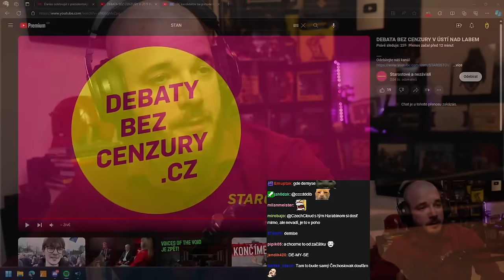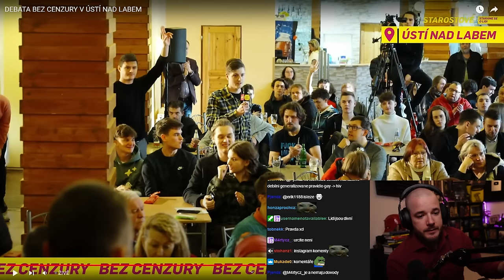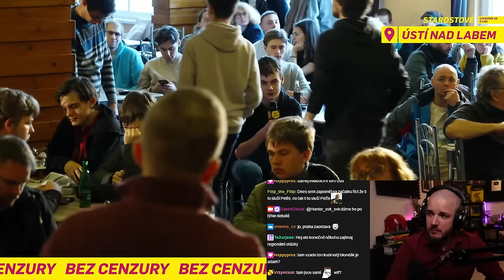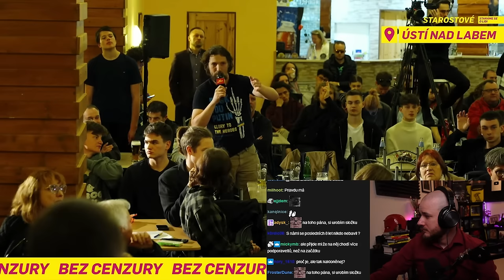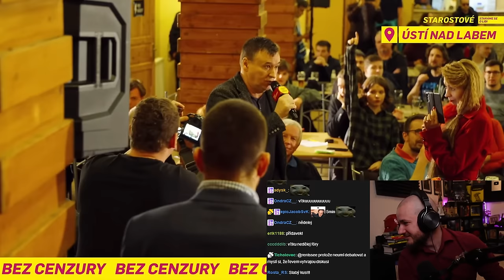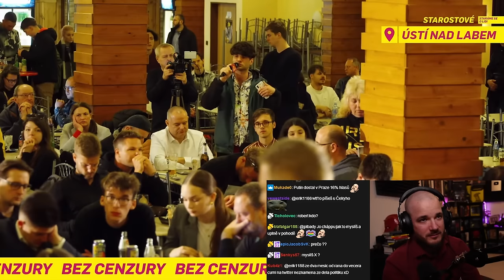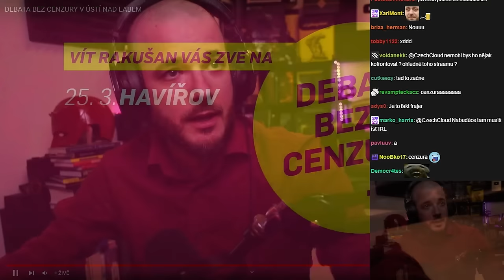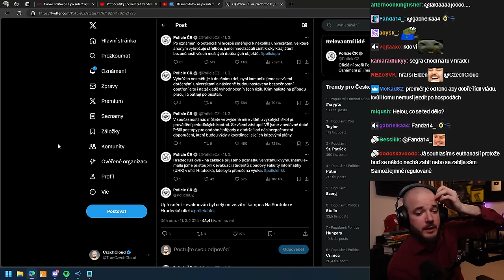Nejočekávanější debata v Ústí nad Labem! | Debata bez cenzury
Další debata Bez cenzury s Vítem Rakušanem se odehrála ve všemi oblíbeném Ústí nad Labem!

Originální stream 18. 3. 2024